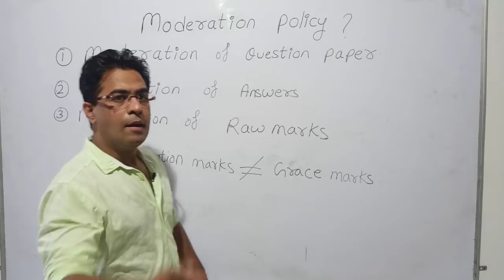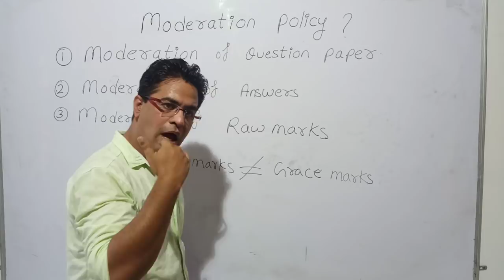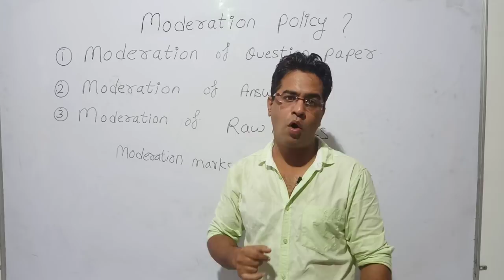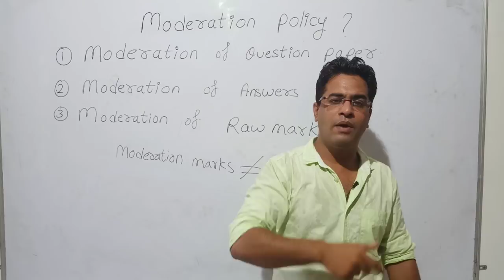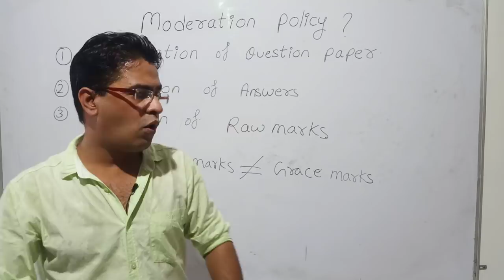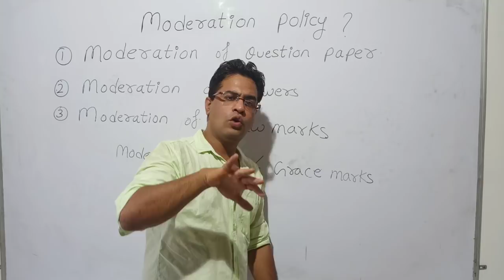What is moderation policy 🔥🔥 ? , Cbse latest news , Exam 2020 .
Hello my dear students , here is the video on , what is moderation policy actually ??